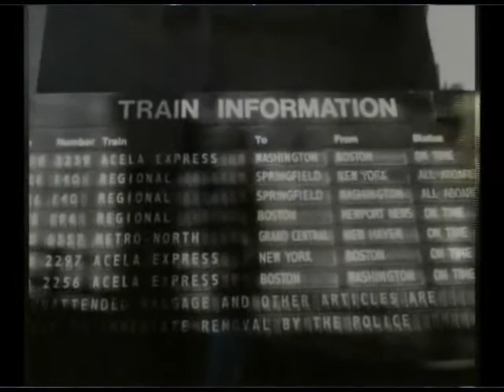RWA Live 3 Match 9 Sean Leiter -vs- T. Phoenix pt1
The Main Event of Summertime Showdown when RWA Triple Crown Champion Sean Leiter defends his Title against T. Phoenix